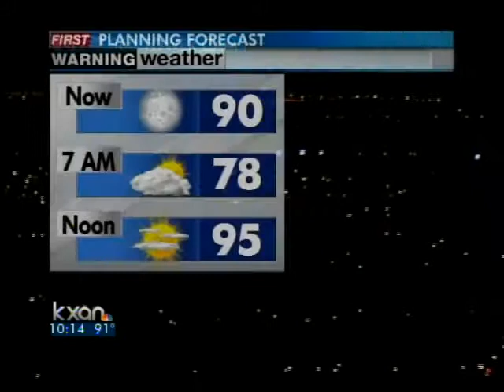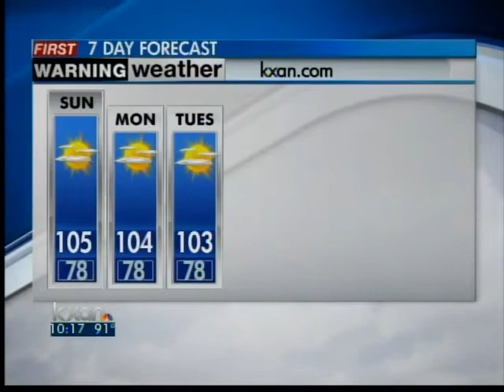Saturday night weather: 10p